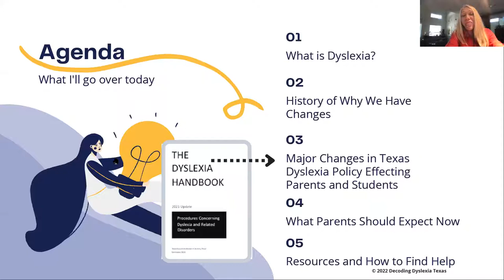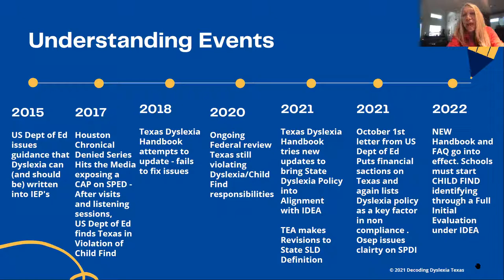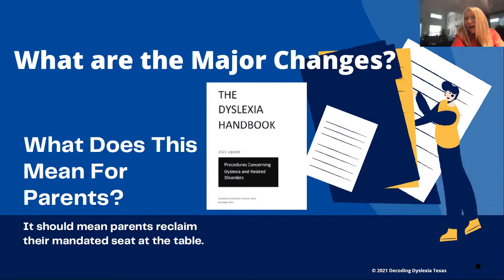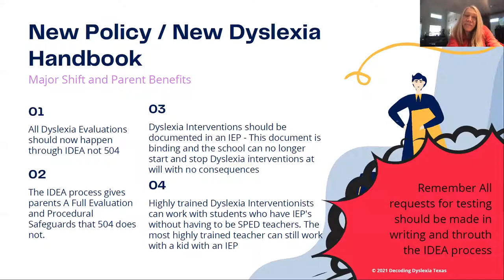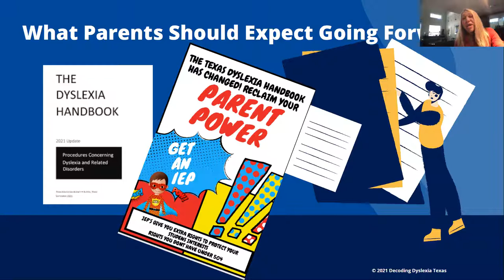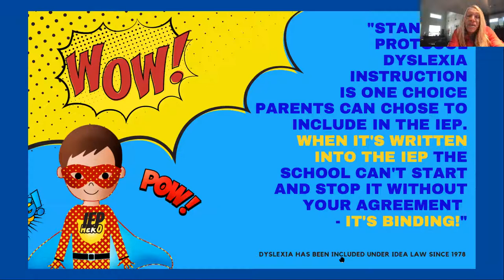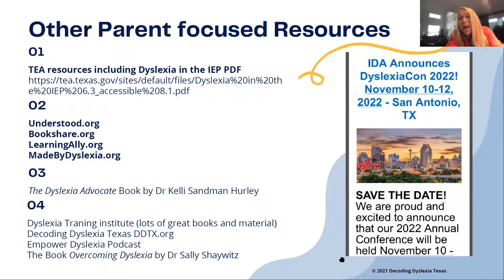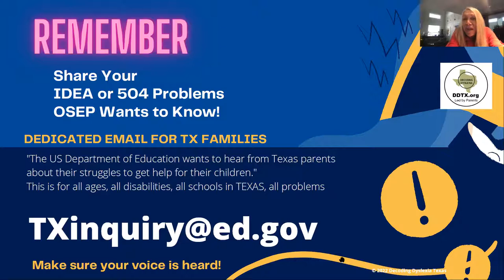OTBC- Dyslexia Policy Changes in Texas: What You Need to Know and Why It Matters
This year, major policy changes have altered what school districts must do to help students with dyslexia. This presentation will give a brief history leading up to these changes and talk through what parents and educators should expect going forward.

Robbi Cooper is an advocate with Decoding Dyslexia Texas, a grassroots movement committed to helping parents, students, educators, and policymakers make informed, evidence-based decisions about dyslexia.